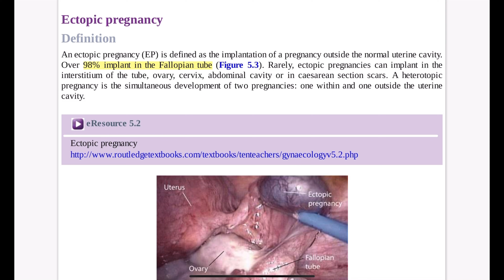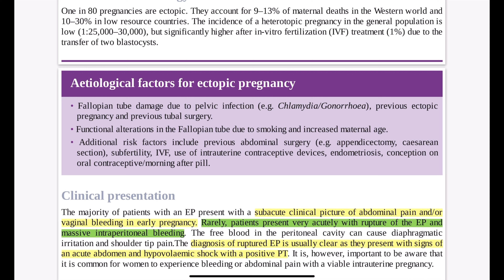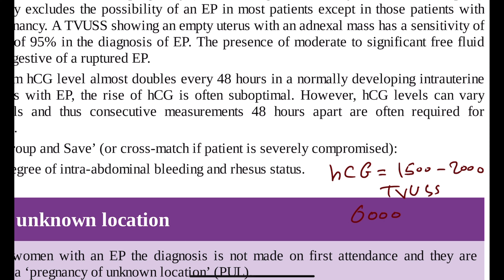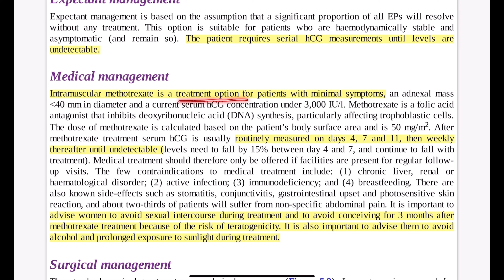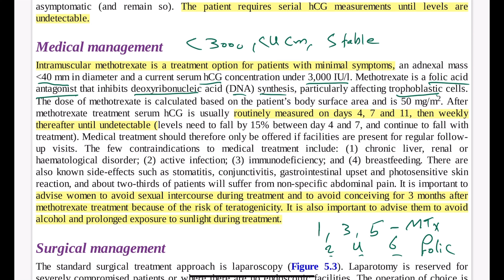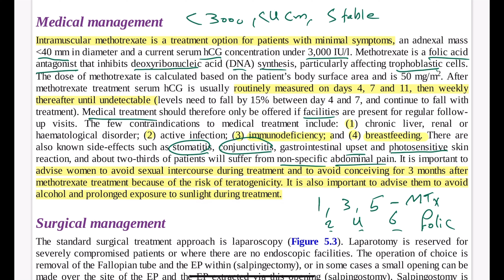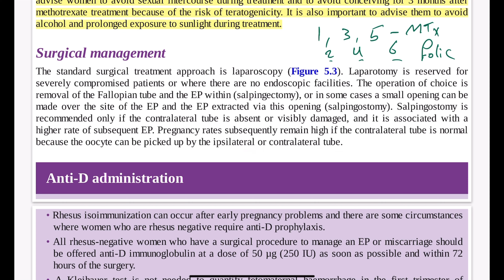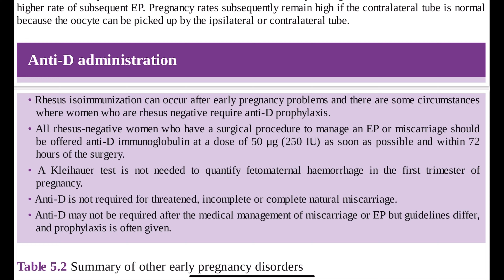Ectopic pregnancy / Gynecology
In this video we focus on Ectopic pregnancy ( Definition, investigation and management ). Based on Gynecology by Ten teacher 20th edition.

If you want more videos like this please let me know.

see the comments please for more updating.